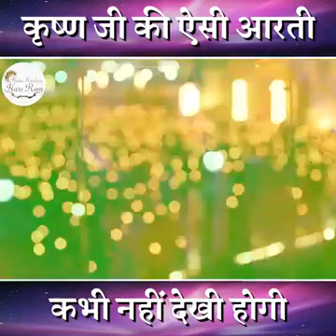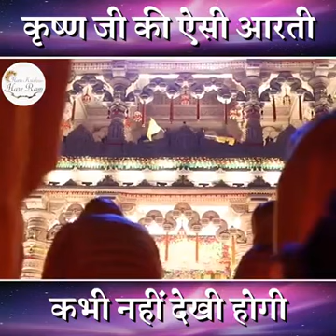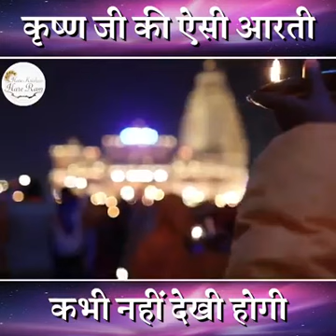Shri Krishna ji ki aarti